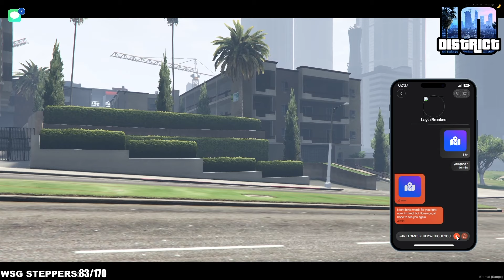I Left District 10 RP......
Main Channel: @iswtv

@ISWPLAYS & @ ISW_TV
 FOR UPDATES ON THE CHANNEL, FUTURE GIVEAWAYS, OR YOU JUST WANT TO TALK

WE ARE GROWING BIGGER THAN FAZE CLAN, P2ISTHENAME, XPERTTHIEF, NINJA, DAEQUAN, MYTH, HAMLINZ, INTROLLSIVE, AND ANY AND EVERYONE DUBNATION WHERE YOU AT.